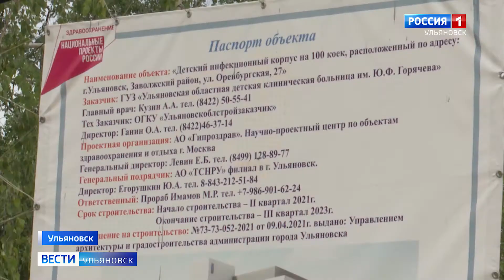Детский инфекционный корпус за Волгой готов на 30 процентов.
Его возведение началось еще в 2021 году, и вот строители завершают нулевой цикл – это фундамент и подвальная часть будущего здания. Параллельно к будущему медицинскому корпусу прокладываются инженерные сети и водопровод.